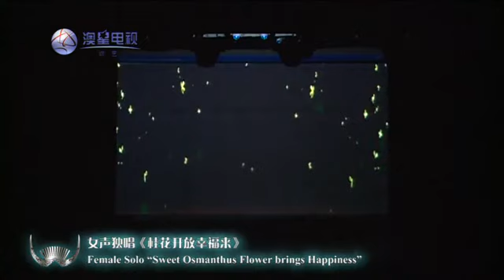多彩贵州风.mp4